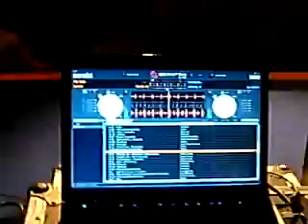GENNY G. LASCIA LA CONSOLE A LUCA AGNELLI WMP 10maggio2008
GENNY G. LASCIA LA CONSOLE A LUCA AGNELLI  World Music Project 10maggio2008  (angels of love,minimal,12h no stop,pala sperandeo,avellino,marco pellecchia dj,napoli,campania,)